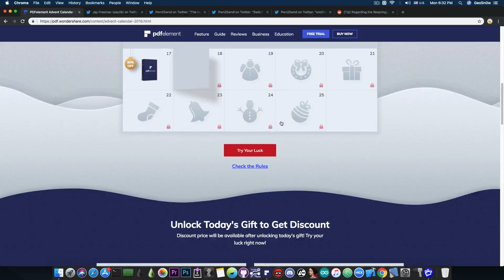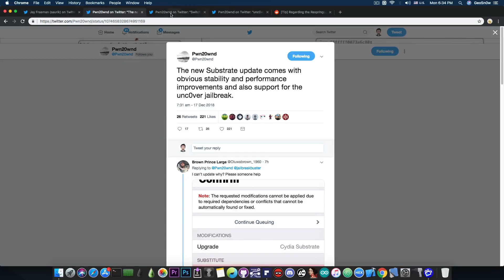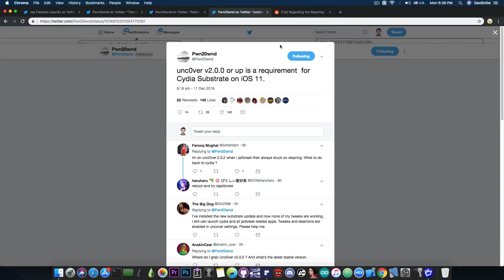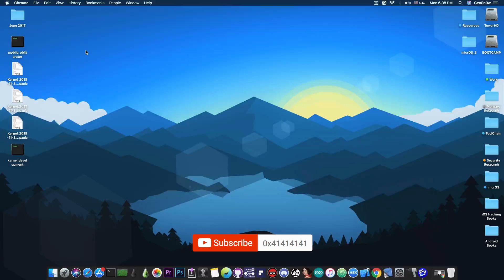BIG CYDIA SUBSTRATE UPDATE RELEASED BY SAURIK (Unc0ver Jailbreak)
▶ iMyFone AnyRecover helps you recover deleted files like photos, videos, documents, from storage devices.

In today's video, we have pretty big news for those of you who are jailbroken on iOS 11.0 up to iOS 11.4 Beta 3 with the Unc0ver Jailbreak. Saurik, the creator of Cydia has pushed a new update to the Substrate which is a component that allows all the tweaks to work properly. Without this component, most of the tweaks would be useless. Up until now, we've been using the Substitute which was unfortunately prone to crashes, reboots, freezes and other issues. With this update, the Unc0ver Jailbreak should work blazing fast and the freezes and random reboots should be gone according to Pwn20wnd, the developer of Unc0ver.

According to Pwn, they've been testing this for 2 months or so, which means that it should be pretty stable. In order to install it, all you have to do is to add the repo specified by saurik (see in the video or in saurik's post on Twitter) to your Cydia repositories and install the substrate. For this to work, you need at least Unc0ver v2.0.0 or newer. The compatibility with Electra Jailbreak is unknown for the moment.

Warning! There may be some tweaks that are not yet compatible with the substrate and have to be updated. A list has been published on Reddit (available below). If you have issues with any of the tweaks in the list, please remove the tweak until it receives an update. The post also contains instructions on how to revert to the Substitute.